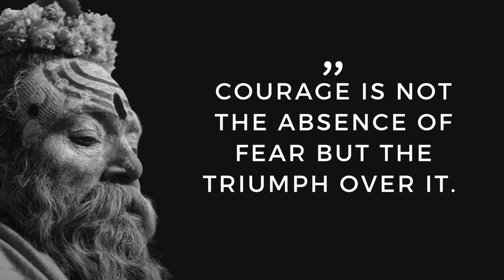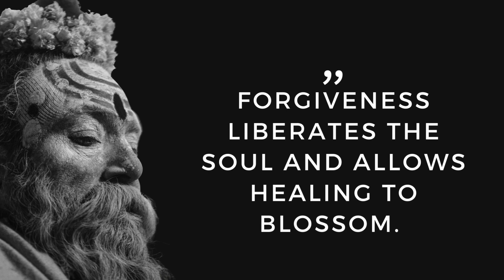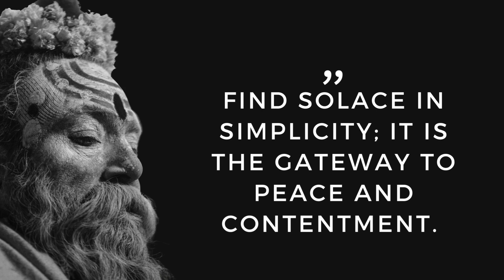HOW TO WIN YOUR DAY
"LIFE CHANGING WISE WORDS
Timeless pearls of wisdom that illuminate our path. Explore the sagacious insights and guidance encapsulated in concise yet powerful phrases. Embark on a journey of enlightenment and inspiration, as these wise words offer solace, motivation, and a compass for navigating life's complexities."